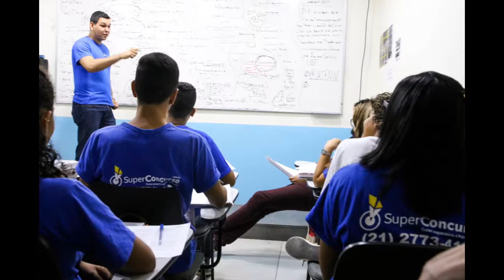Sucesso é mudar vidas !!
NÃO RELACIONADO! NÃO RELACIONADO!